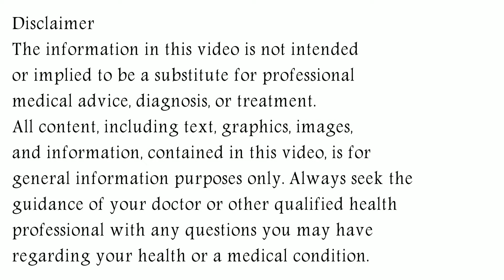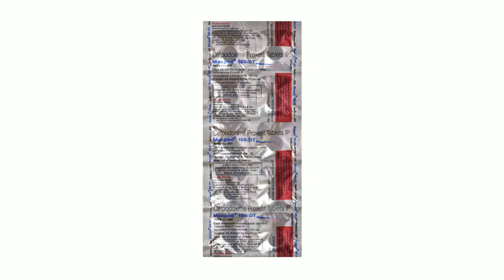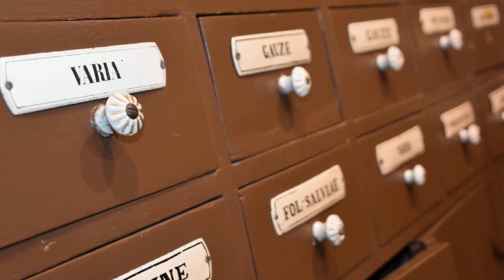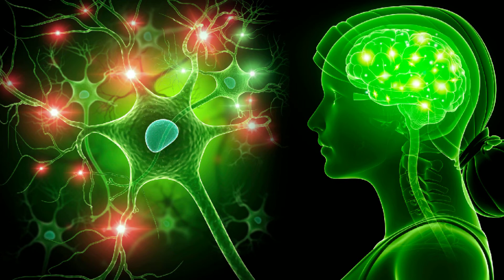Macpod Tablet Uses, Dosage & Side Effects in Hindi | मैकपोड टैबलेट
macpod tablet Uses, Dosage & Side Effects in Hindi
In this video, we will discuss what are the uses and benefits of macpod tablet. How to use macpod tablet. We will also discuss what are the side effects of macpod tablet. Watch the complete video for detailed review of macpod tablet in hindi.